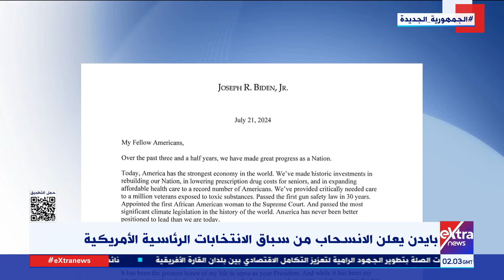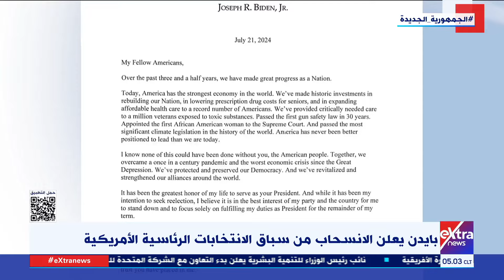موجز أخبار الـ5 صباحا مع عمرو شهاب